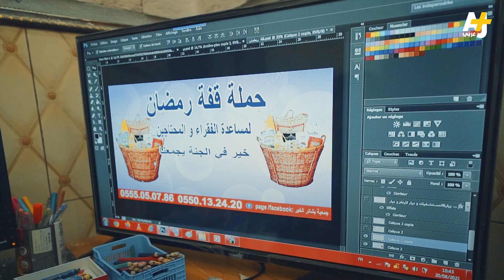"فاعلو الخير حققوا لي حلمي.. والآن دوري كي أرد الجميل" ماذا فعل هذا الشاب الجزائري؟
عادل آيت حسين شاب جزائري من ذوي الإعاقة كان حلمه في الصغر امتلاك دراجة للتنقل بها ليتحقق له ذلك بعد تبرع إحدى الجمعيات ليبدأ في رد هذا الجميل بالعمل التطوعي وإنشاء جمعية خيرية، تعرفوا على قصة عادل في